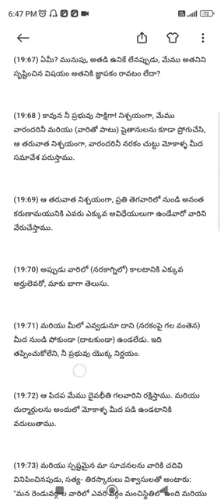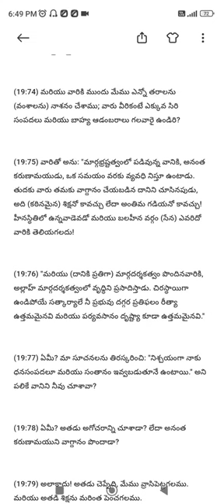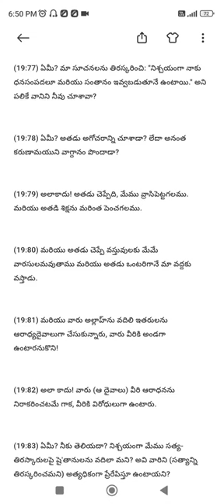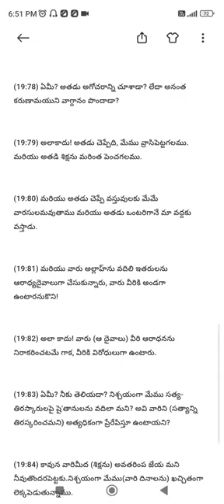Quran 19 : 65 - 87 islam